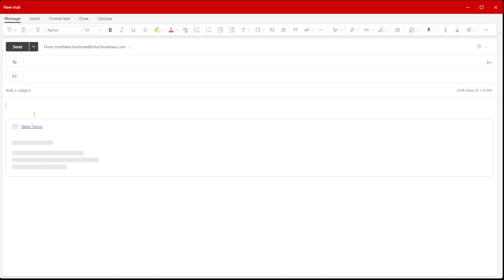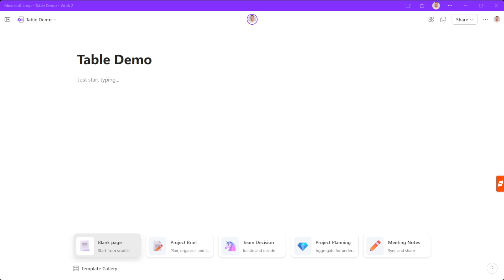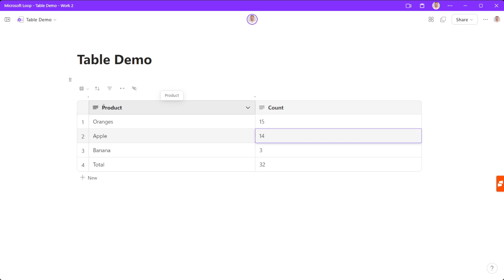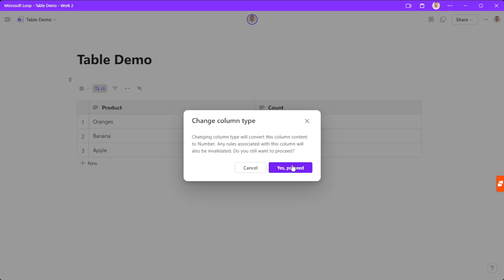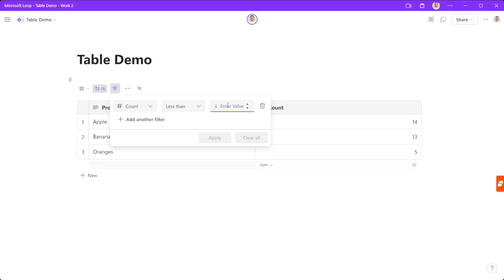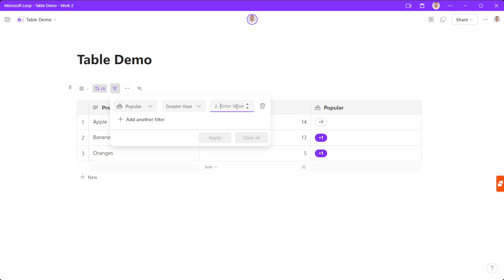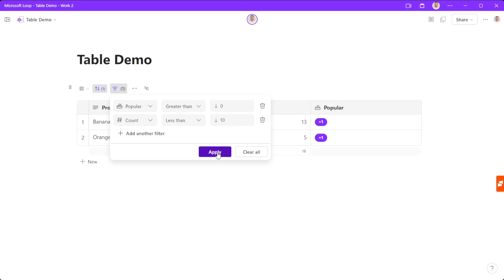Unleash data awesomeness with the power of Microsoft Loop tables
In this video we are going to show you the tips and tricks to unlock the full value of tables in Microsoft Loop, and help your data sharing get to the next level.

00:00 - Intro
00:10 - Welcome and Why Loop?
01:29 - Demo
03:25 - Changing Column Types
04:23 - Filtering Columns
05:20 - Export to Excel
06:00 - Adding a Voting Column
06:45 - Filtering on Votes
07:05 - Multi Layer Filtering Rules
07:38 - Outro and Thanks